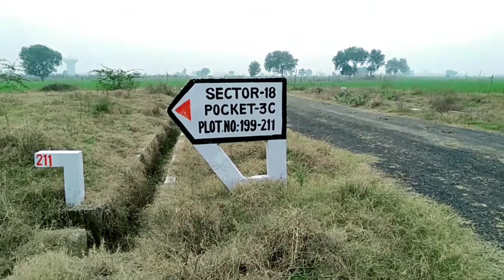Yamuna Expressway Plot | 3C/310 Registered | SKD Properties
We are dealing in YEIDA's Plots.
Today's Latest Inventory from SKD Properties are in Image.
🏭 SKD Properties & Constructions
Office No 301-304 , Meridian View Plaza, Alpha 1 Commercial Belt, Gr. Noida, U.P-201308
Mobile 📱-
Er. Pawan Mishra